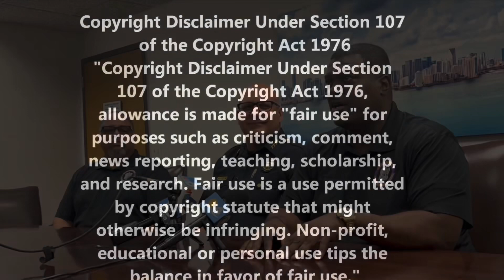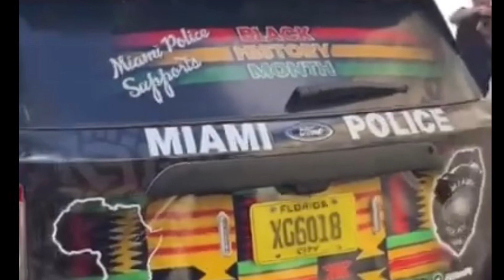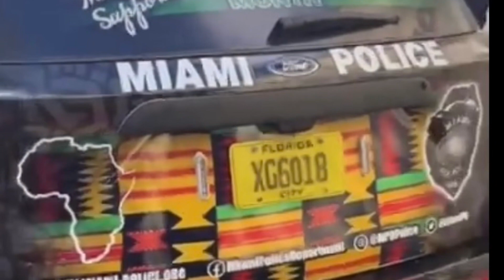Miami Police Department shows their love for black history with black history police cruiser 🚔